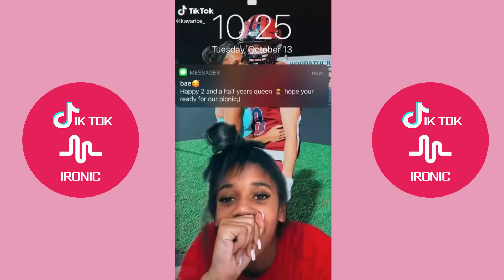Approved Cute Couple Tiktok Complications Part 23 October 2020